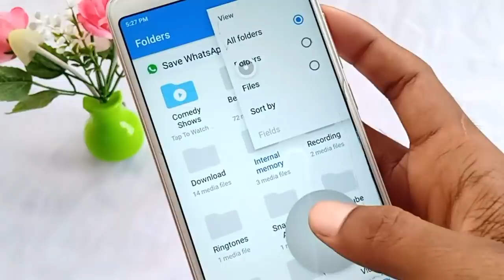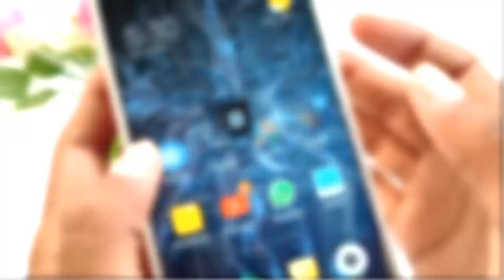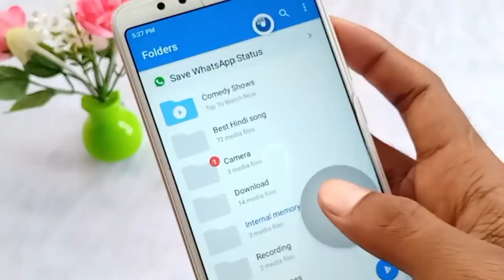গোপন অ‍্যাপটি সবাই পাগলের মতো খুঁজছে চুপকরে দেখেনিন II Useful Android App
Android Useful Secret Hidden Trick, Mobile Phone Amazing Tips,

Hello Friends Ajker video ti te ami aponader shate android Phone er Secret Useful Awesome Application share korte jacchi j app ti dekar por sobbai obak hoben.